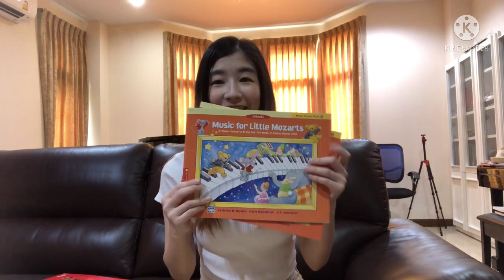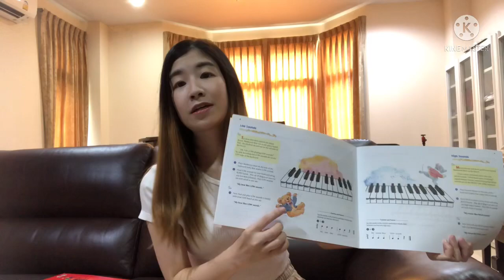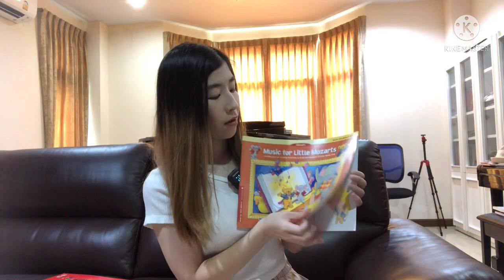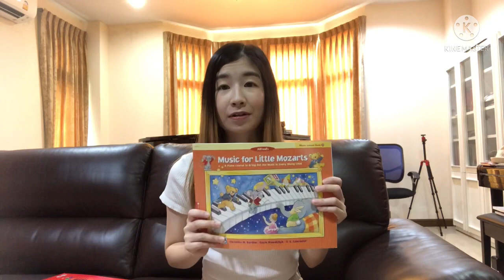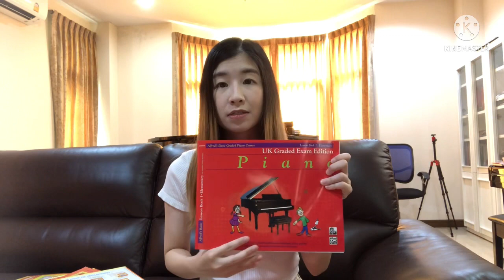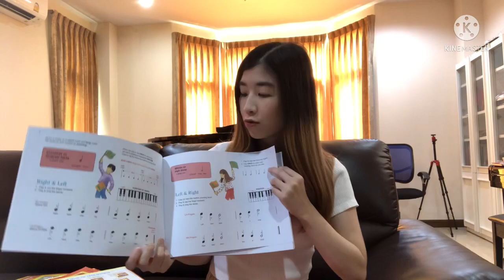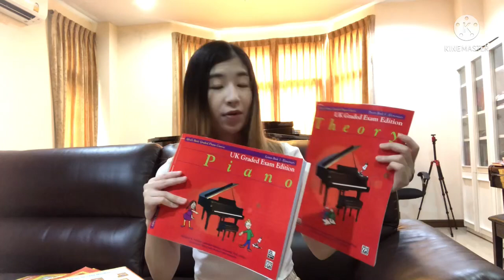หลักสูตรและหนังสือที่ครูเบลล์เลือกใช้สอนเปียโนเด็กๆ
คลิปนี้ครูเบลล์จะมาพูดถึงหลักสูตรและหนังสือที่เลือกใช้สอนคลาสเปียโนเด็กเล็กอายุ 4-6 ขวบค่ะว่าครูเบลล์ใช้หลักสูตรอะไรสอน ทำไมเลือกใช้หลักสูตรนี้และ เด็กๆจะได้เรียนอะไรบ้าง ระยะเวลาในการเรียนโดยประมาณค่ะ